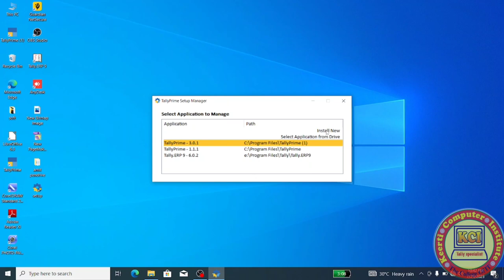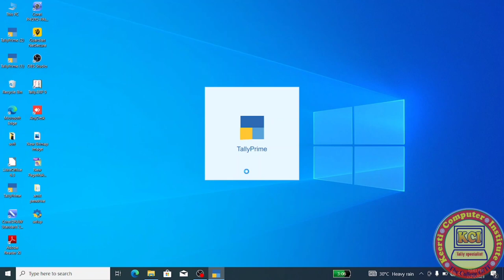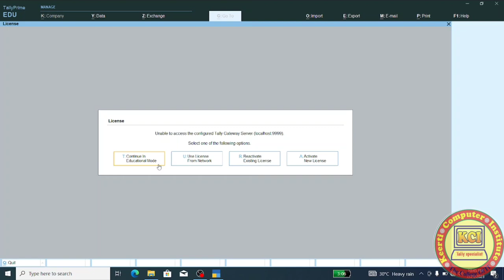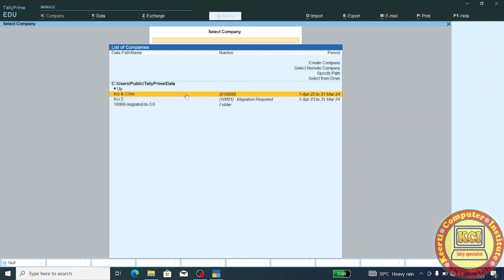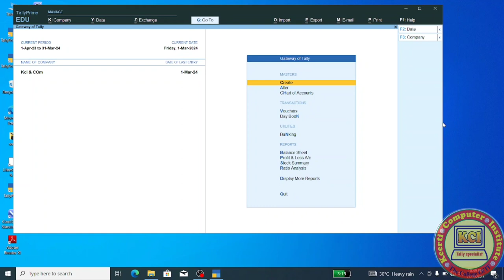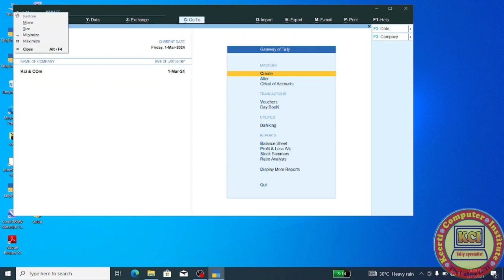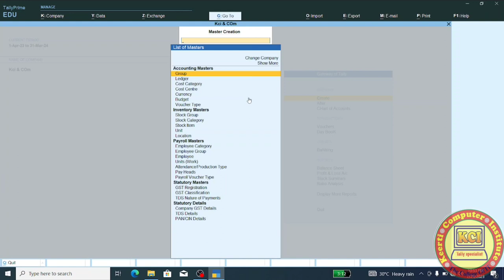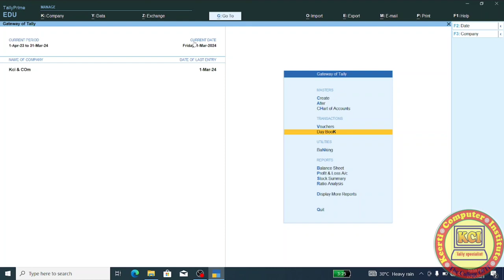Tally Prime Full Course।। Tally Prime for Beginners course in hindi।। Tally Prime Complete Course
Tally Prime Full Course।। Tally Prime for Beginners course in hindi।। Tally Prime Complete Course ll kcitallyspecialist YouTube channel ke madhyam se free me Tally Prime full course ko sikhe.

Tally Prime
Tally Prime for Beginners course in hindi
Tally Prime shortcuts